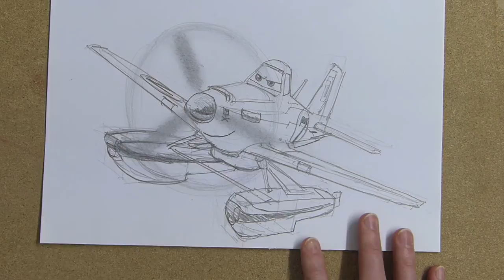Drawing Dusty Crophopper from Planes 2 Fire and Rescue Time lapse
Drawing Dusty Crophopper from Planes 2 Fire and Rescue short time-lapse film

How to draw Anything! Using Shapes - I showed you how I learned to draw anything from cartoons to complex race cars and motorcycles using basic shapes to construct the objects.

is the basics of pencil shading. Using different grades of pencil from 6h (very hard and light) to HB and 2b (kind of in the middle) through to 8B (very soft pencil and very dark).